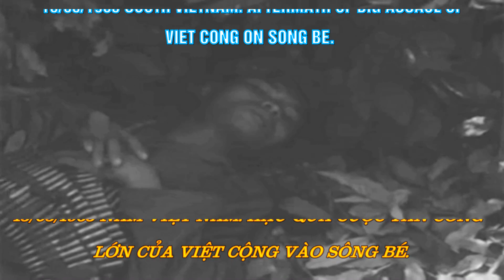15/05/1965 South Vietnam: Aftermath Of Big Assault Of Viet Cong On Song Be.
15/05/1965 South Vietnam: Aftermath Of Big Assault Of Viet Cong On Song Be – 15/05/1965 Miền Nam Việt Nam: Hậu Quả Cuộc Tấn Công Lớn Của Việt Cộng Vào Sông Bé.

VIỆT NAM CỘNG HÒA: GIAI ĐOẠN 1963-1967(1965): 15/05/1965 South Vietnam: Aftermath Of Big Assault Of Viet Cong On Song Be – 15/05/1965 Miền Nam Việt Nam: Hậu Quả Cuộc Tấn Công Lớn Của Việt Cộng Vào Sông Bé.

15/05/1965 South Vietnam: Aftermath Of Big Assault Of Viet Cong On Song Be.

Short Summary
VIETCONG SNIPERS WERE REPORTED ON THURSDAY TO BE STILL ACTIVE AROUND THE SOUTH VIETNAMESE TOWN OF SONG BE, CAPITAL OF PHUOC LONG PROVINCE, WHICH WAS ATTACKED TWO DAYS EARLIER IN THE BIGGEST VIETCONG ASSAULT FOR SEVERAL MONTHS.

Description
1. SV PAN PHUOC LONG TO MAN CLEARING REMAINS OF BODY AFTER THE ATTACK  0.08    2. SV DEAD CHILD  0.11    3. LV PAN TROOP PATROLLING AREA PAN OVER WRECKAGE  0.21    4. CU DEAD VIETCONG  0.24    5. SV ENGINE OF THE "SKYRAIDER" SHOT DOWN BY THE VIETCONG  0.30

6. GV DAMAGED CHURCH PAN TO TOWER  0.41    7. GV PAN WRECKED PHUOC BINH OFFICES  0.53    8. SV DITTO    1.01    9. SV SMOULDERING RUINS  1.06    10. SV U.S. OFFICERS TALK TO VIETNAM ARMY OFFICERS ON ROAD   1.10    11. LV & GV TROOPS PATROLLING STREETS  1.17

Background: VIETCONG SNIPERS WERE REPORTED ON THURSDAY TO BE STILL ACTIVE AROUND THE SOUTH VIETNAMESE TOWN OF SONG BE, CAPITAL OF PHUOC LONG PROVINCE, WHICH WAS ATTACKED TWO DAYS EARLIER IN THE BIGGEST VIETCONG ASSAULT FOR SEVERAL MONTHS. FOR SEVEN HOURS THEY FOUGHT A PITCHED BATTLE WITH GOVERNMENT TROOPS AND AMERICANS AS THEY OVER-RAN THE TOWN, WHICH IS 75 MILES NORTH EAST OF SAIGON.

999999,IN THEIR ATTACK, THE VIETCONG OCCUPIED FOR A TIME THE PHUOC BINH HEADQUARTERS OF THE GOVERNMENT FORCES, AND EVEN INVADED THE AMERICAN AIRCRAFT EVENTUALLY LAID A PROTECTIVE WALL OF NAPALM AROUND THE BELEAGUED COMPOUND.

999999,MONSOON RAIN AND LOW CLOUD HINDERED AIR ACTION AGAINST THE VIETCONG GENERALLY, BUT EVENTUALLY THE 'PLANES WERE ABLE TO DRIVE OFF THE INVADERS, WHICH WERE ESTIMATED AT REGIMENTAL STRENGTH. AMERICAN CASUALTIES WERE FIVE KILLED AND 13 WOUNDED, WHILE AT LEAST 15 GOVERNMENT TROOPS WERE KILLED AND ABOUT 40 WOUNDED.

999999,VIETCONG CASUALTIES WERE SAID TO BE HEAVY BUT AN EXACT FIGURE HAS NOT BEEN GIVEN.

15/05/1965 Miền Nam Việt Nam: Hậu Quả Cuộc Tấn Công Lớn Của Việt Cộng Vào Sông Bé.

Bối cảnh: LÍNH BẮN TỉA CỦA VIỆC CỘNG ĐƯỢC BÁO CÁO VÀO THỨ NĂM VẪN HOẠT ĐỘNG VÒNG QUANH THỊ TRẤN SÔNG BÉ, THỦ ĐÔ CỦA TỈNH PHƯỚC LONG, ĐÃ BỊ TẤN CÔNG HAI NGÀY TRƯỚC TRONG CUỘC TẤN CÔNG LỚN NHẤT TRONG NHIỀU THÁNG. TRONG BẢY GIỜ HỌ ĐÃ CHIẾN ĐẤU MỘT TRẬN CHIẾN KHỐC LIỆT VỚI QUÂN CHÍNH PHỦ VÀ NGƯỜI HOA KỲ KHI HỌ TRÀN NGẬP THỊ TRẤN, CÁCH SÀI GÒN 75 DẶM VỀ PHÍA ĐÔNG BẮC.

999999, TRONG CUỘC TẤN CÔNG CỦA MÌNH, VIỆC CỘNG ĐÃ CHIẾM TRONG 1 LÚC SỞ CHỈ HUY PHƯỚC BÌNH CỦA LỰC LƯỢNG CHÍNH PHỦ, VÀ THẬM CHÍ XÂM HẠI MÁY BAY MỸ CUỐI CÙNG LẮP MỘT BỨC TƯỜNG BẢO VỆ BẰNG NAPALM XUNG QUANH TRẠI BAO VÂY.

999999, MƯA MÙA VÀ MÂY THẤP CẢN TRỞ KHÔNG KÍCH CHỐNG LẠI VIỆT CỘNG NÓI CHUNG, NHƯNG CUỐI CÙNG MÁY BAY ĐÃ CÓ KHẢ NĂNG ĐÁNH ĐUỔI QUÂN XÂM LƯỢC, ĐƯỢC ƯỚC TÍNH Ở SỨC MẠNH CỦA TRUNG ĐOÀN. THƯƠNG VONG CỦA HOA KỲ CÓ 5 NGƯỜI THIỆT MẠNG VÀ 13 NGƯỜI BỊ THƯƠNG, TRONG KHI CÓ ÍT NHẤT 15 QUÂN CHÍNH PHỦ BỊ THIỆT MẠNG VÀ KHOẢNG 40 NGƯỜI BỊ THƯƠNG.

999999, THƯƠNG VONG CỦA VIỆT CỘNG ĐƯỢC NÓI LÀ NẶNG NỀ NHƯNG CHƯA ĐƯA RA CON SỐ CHÍNH XÁC.